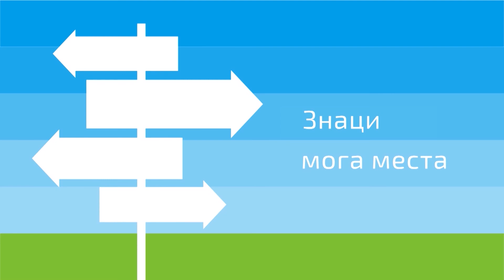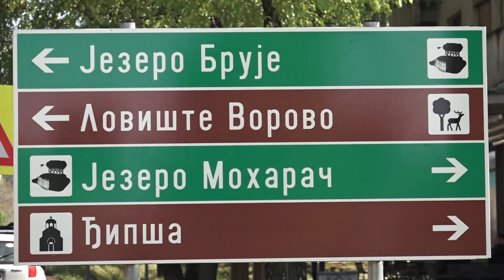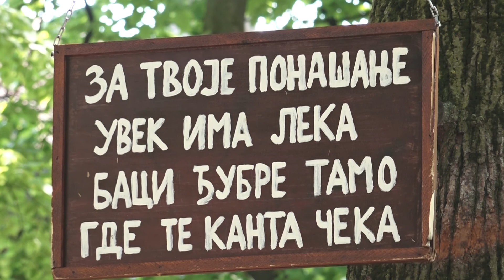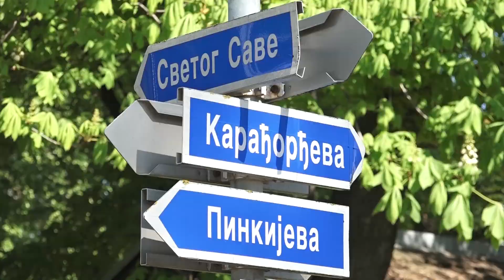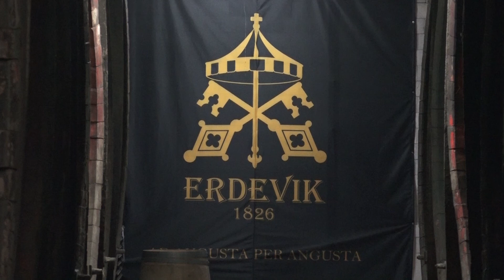Znaci moga mesta - Tornjevi Erdevik